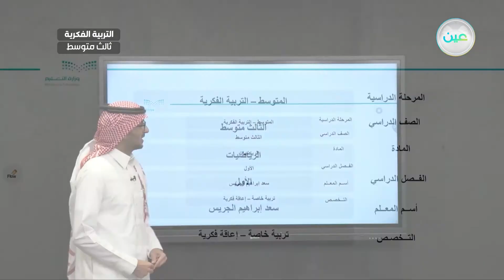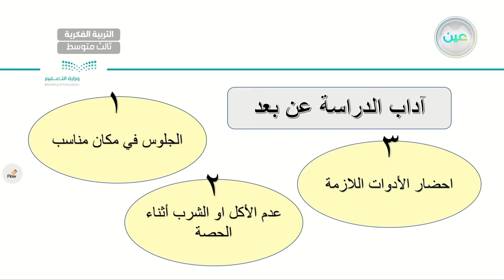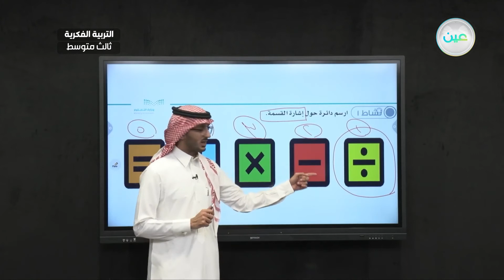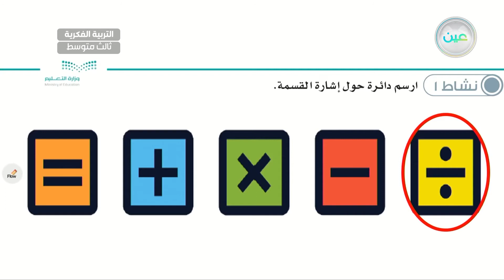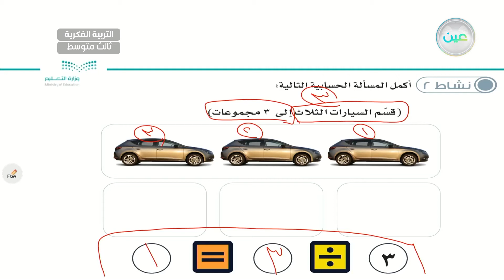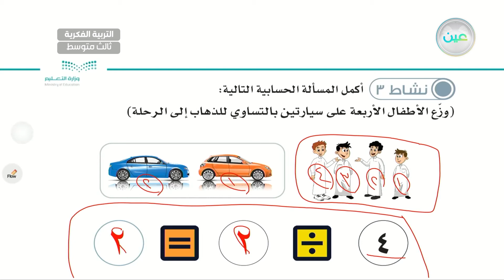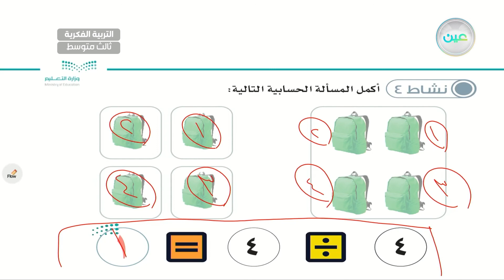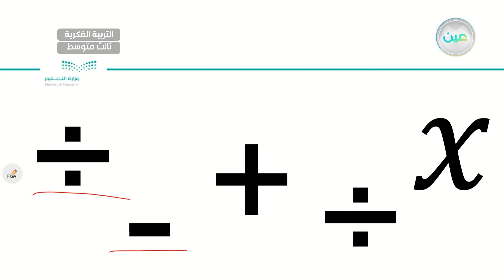مفهوم القسمة(1) - رياضيات - ثالث متوسط فكري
الحصة 9 - الأحد - الأسبوع الأول  - ثالث متوسط فكري